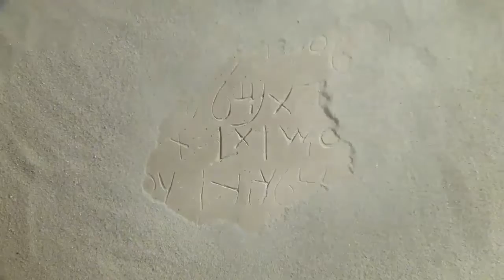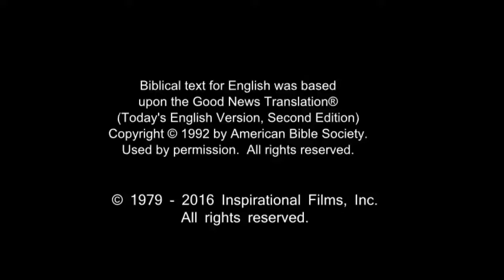All Nations Life Saving Message! Call On Jesus Name! Be Saved Forever! Risen Jesus Saves!!!(69)